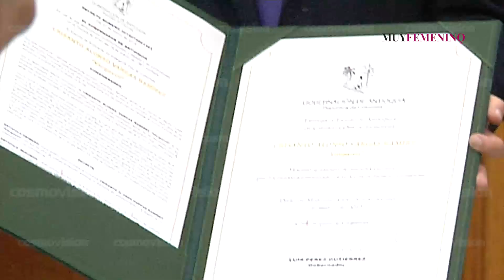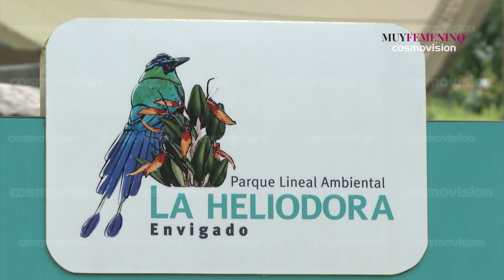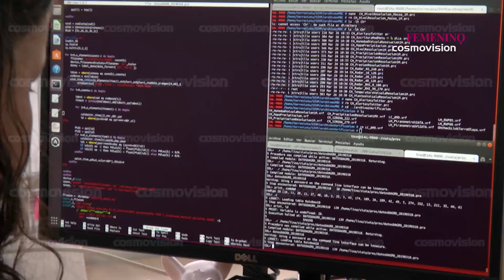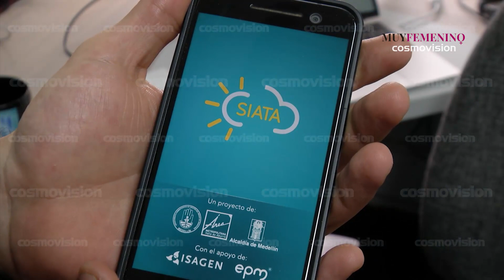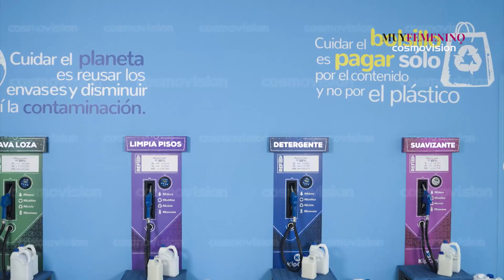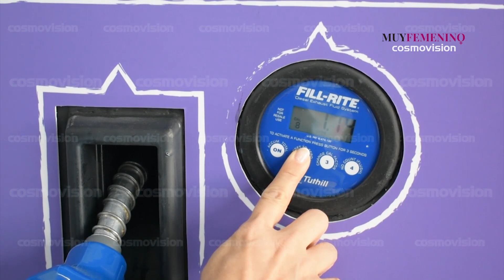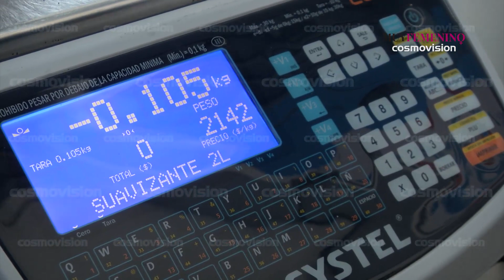Vargasvil recibe reconocimiento a vida, obra y trayectoria artística